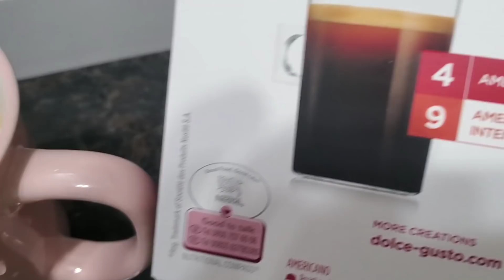শর্টকাট পদ্ধতিতে বিফ বটি কাবাব ও ছিটা রুটি সাথে রাইস কুকারে খিচুড়ি|Beef Boti Kabab|Chita Roti Recipe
✅Coffee Machine

✅Coffee Capsules

✅Cast iron wok